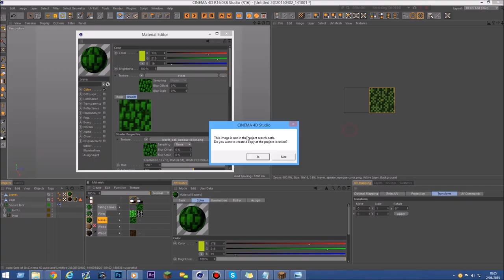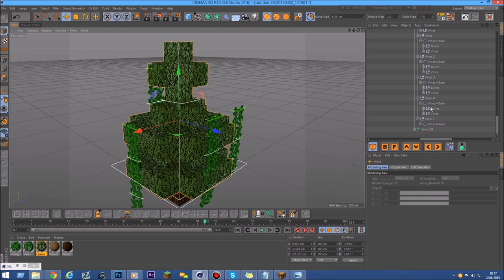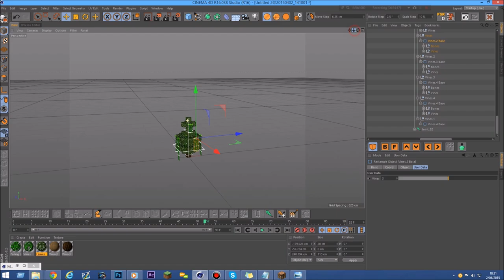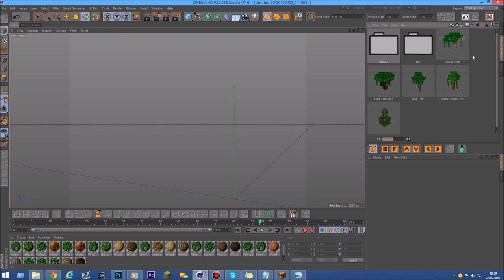Minecraft Tree Modeling + Little Update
Heeeeyyy Sexyyy Human Beings ;P

If you See In the video I'm making a Minecraft tree pack If you got some more questions just ask oki ;p
Uhhhh ? The Pack Isn't out yet dho Still gonna make some more tree's and some other stuff ;)